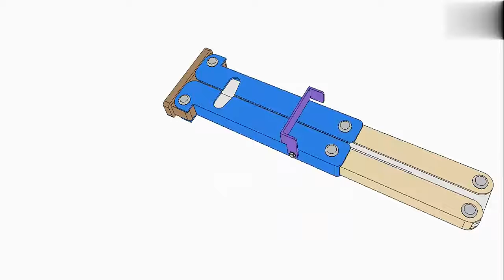Mechanical Principle 162 - 3Q Machining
3Q Machining - High Precision CNC Machining Services for Prototyping & Production of Custom Parts. 3Q Machining is top quality CNC Machining manufacturer factory in China for your custom precise plastic & metal machining parts from CAD drawings to final shipment, low MOQ with high-quality Products & Services & Innovations.